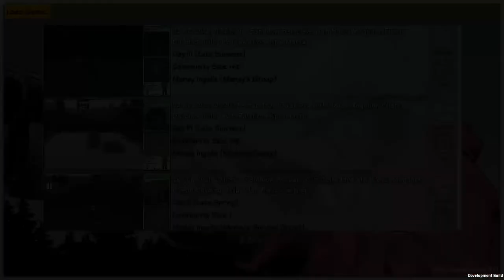Survivalist Invisible Strain Sandbox Gameplay Marley Ingalls Part 14 (Season 2)